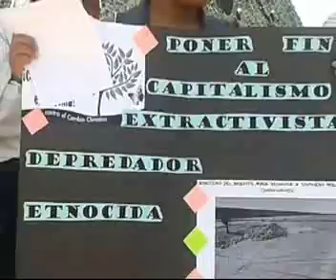Cumbre de los Pueblos marcha por la defensa del medio ambiente cop20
Cumbre de los Pueblos marcha por la defensa del medio ambiente